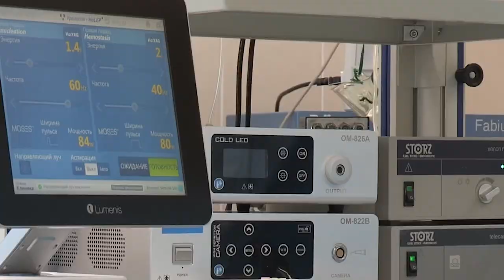Асинхронные электродвигатели и их место в мире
В ролике рассказывается о том, где и в каком количестве используются асинхронные двигатели в мире, что помогает понять перспективы работы инновационного центра «СовЭлМаш».